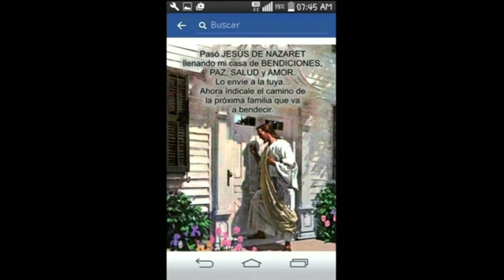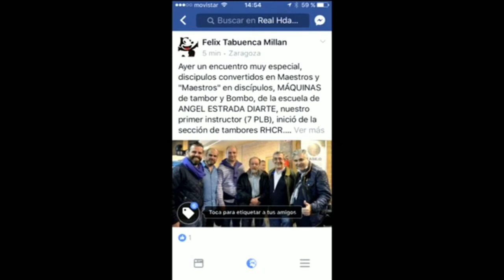ZARAG. 2017 SEM. SANTA - REPORT. FOTOGRÁFICO ( REMASTERIZADO )